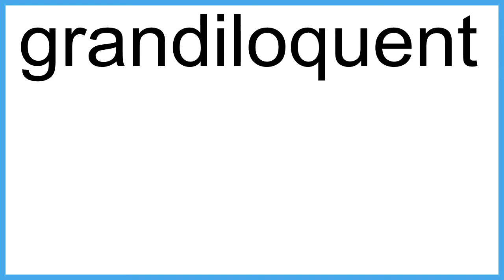grandiloquent meaning | Vocabulary for Kids | Children's Dictionary | Learn English Vocabulary